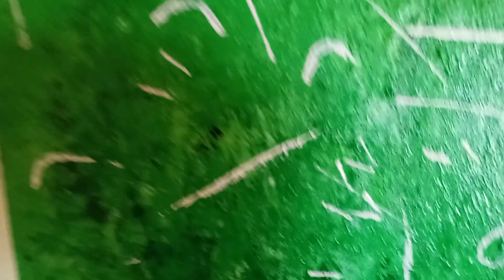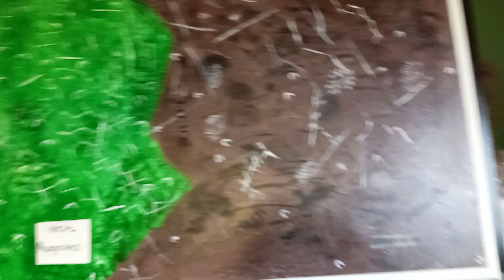WEST MANGROVES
I invent a map so it's big beautiful green, brown, white, black acrylic paint and. some join compound.